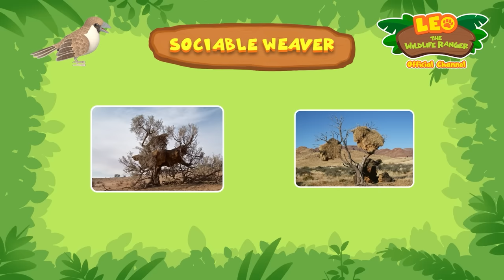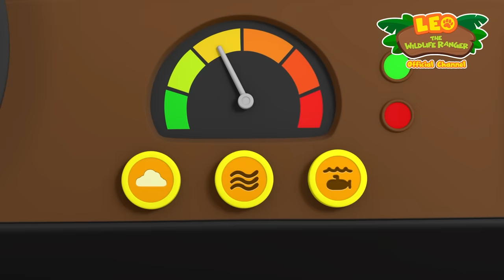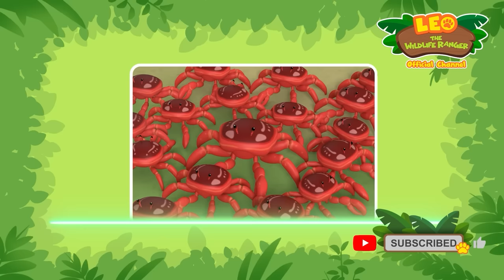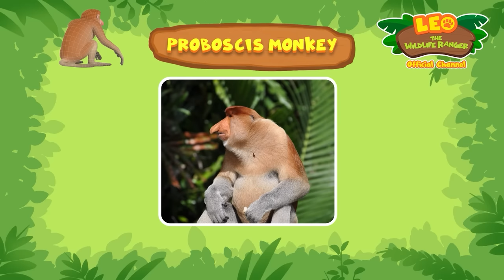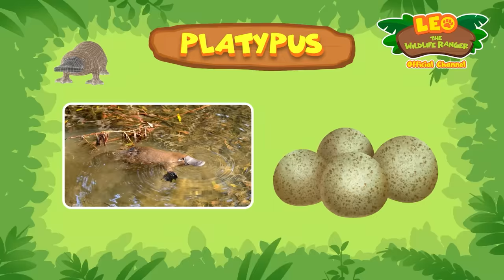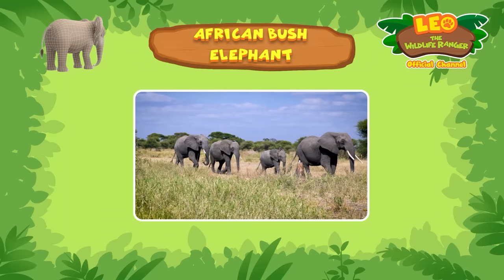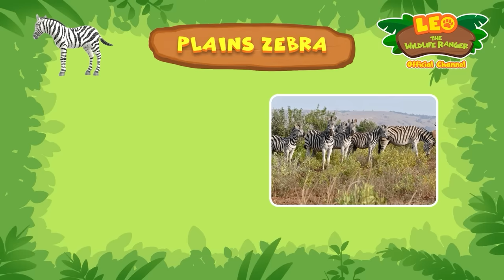1 HOUR WITH ANIMALS OF ALL SIZES!! | Leo the Wildlife Ranger | Kids Cartoons